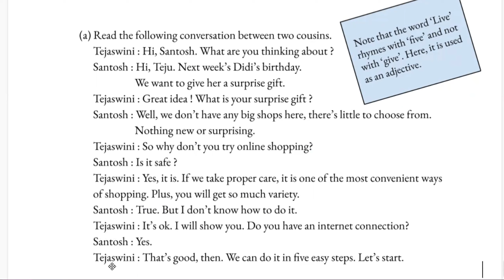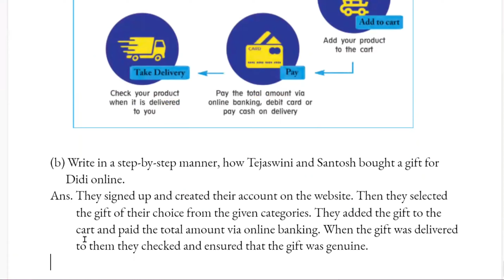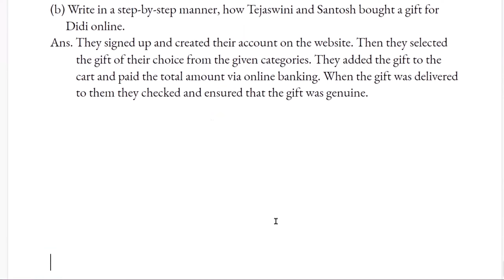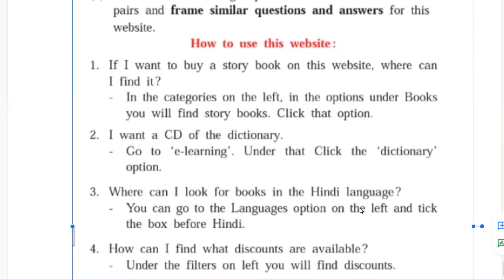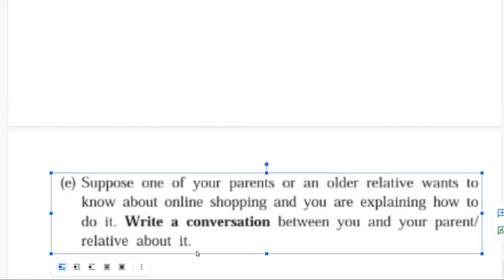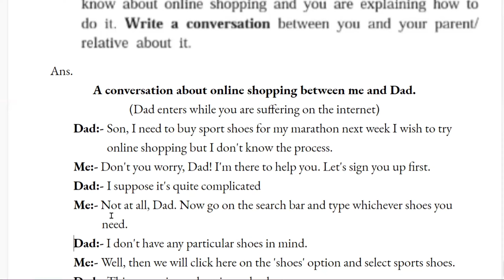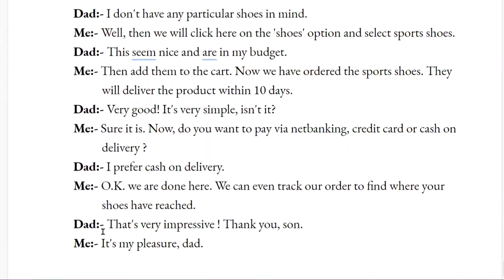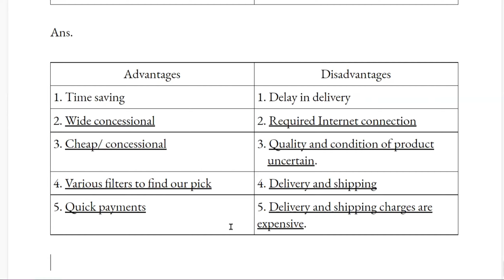Std:- 9th | Sub:- English | Unit:- 1 | Subunit:- 1.2 The Fun They Had | English Workshop | Part 6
Live English :- Online Shopping